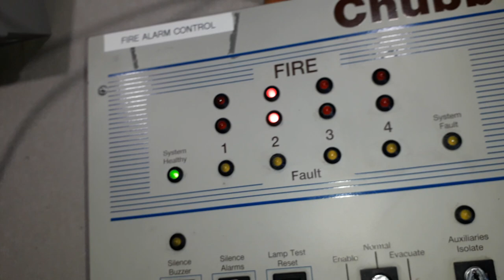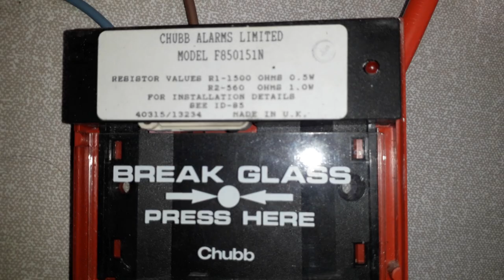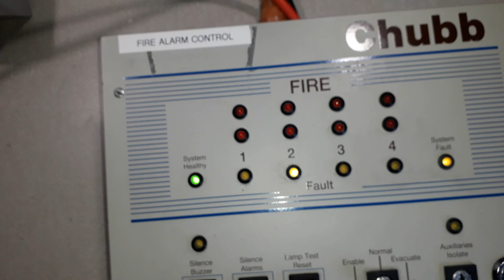Chubb zonemaster 204 BI Wire fire alarm system